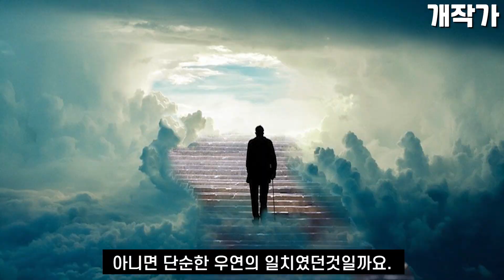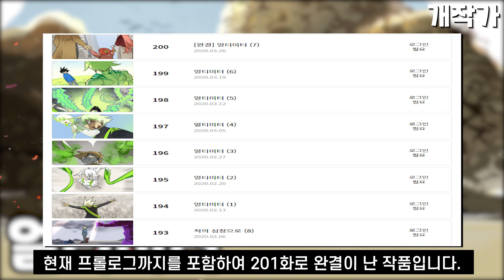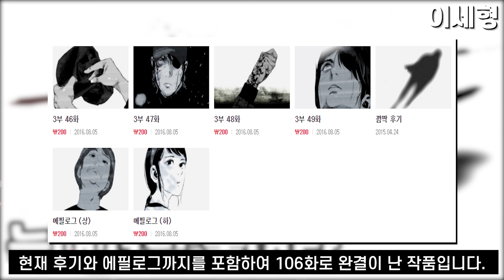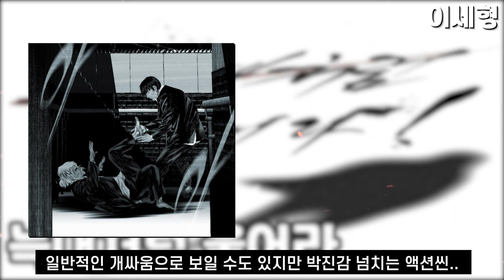'한달순삭' 여러분의 시간을 훔쳐 갈 만한 개꿀잼웹툰 2탄 4선 #9 [먼치킨웹툰/일반웹툰]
⚔️ 여러분의 시간을 훔쳐 갈 만한 개꿀잼웹툰 2탄 4선 #9 ⚔️
문제가 될 시 삭제조치 하도록 하겠습니다.

⚔️ 영상에 나온 웹툰들을 볼 수 있는 링크 ⚔️

⚔️ 영상에 사용된 BGM정보 ⚔️